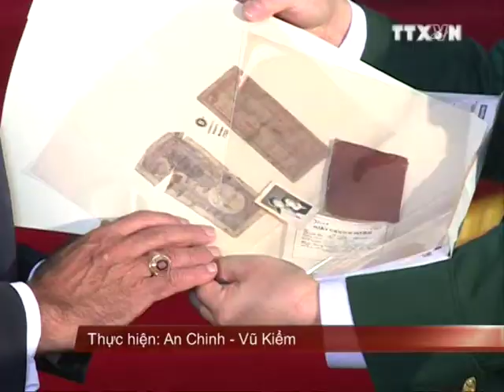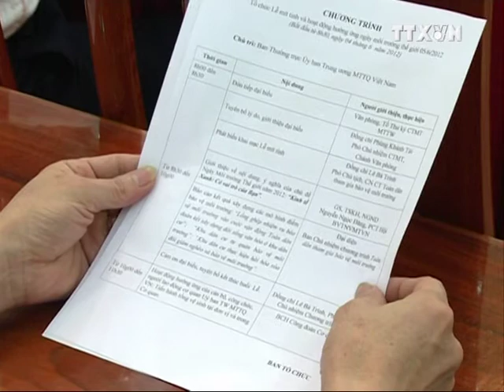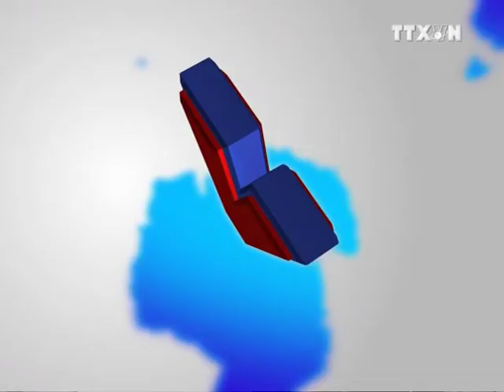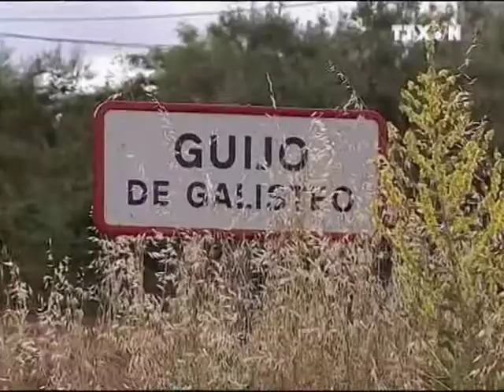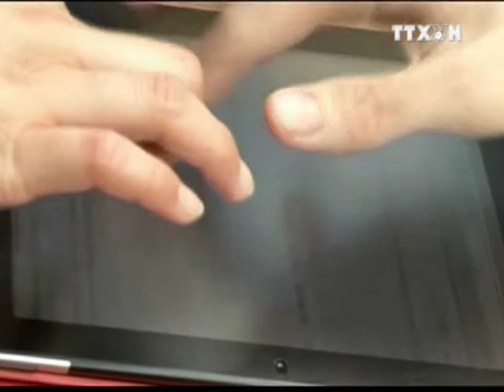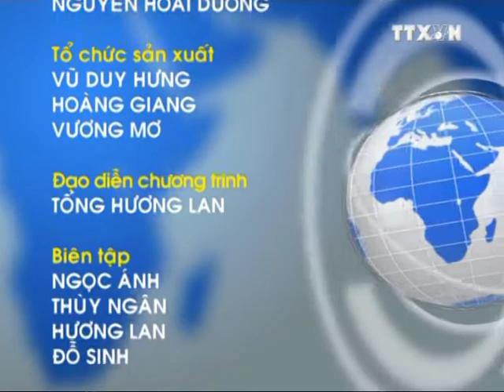BẢN TIN THỜI SỰ 13H.04.06.2012 TRUYỀN HÌNH THÔNG TẤN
BTTS 13H 4 - 6